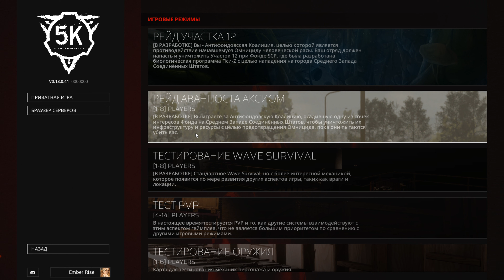Телевизоры Убийцы - SCP 5k: Chapter 2 | Ember, Cf2